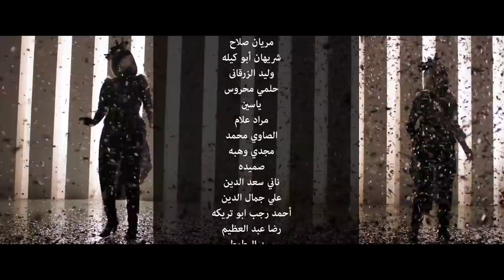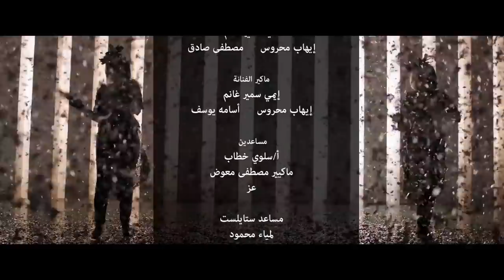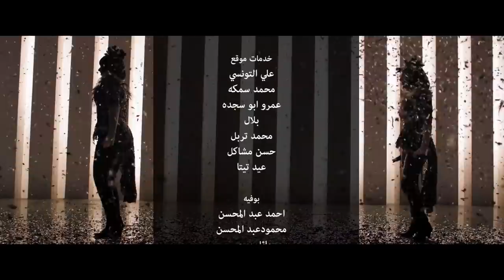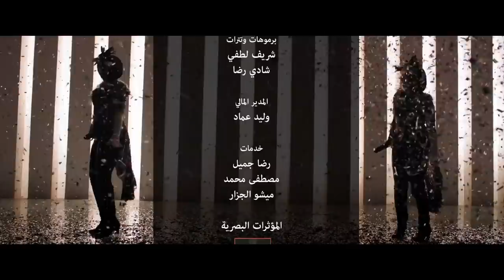مسلسل نيللي وشريهان - الحلقه الاولى | Nelly & Sherihan - Episode 1